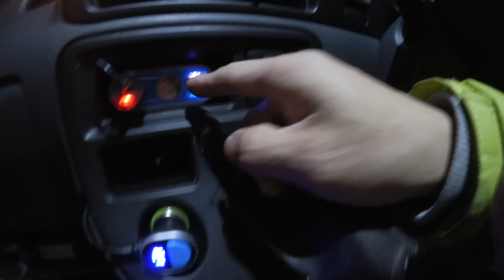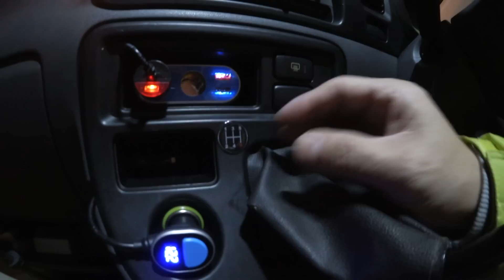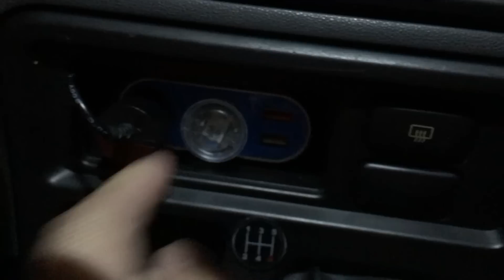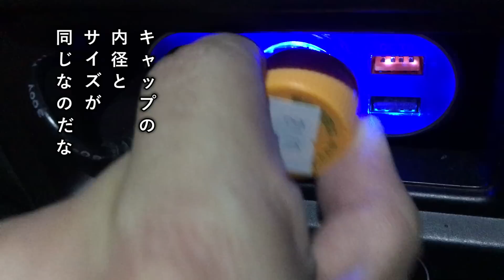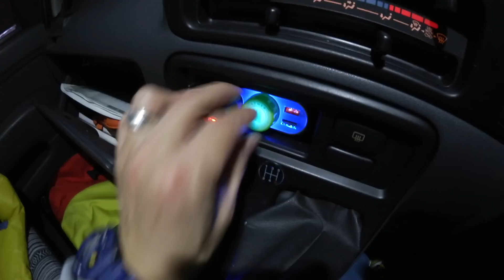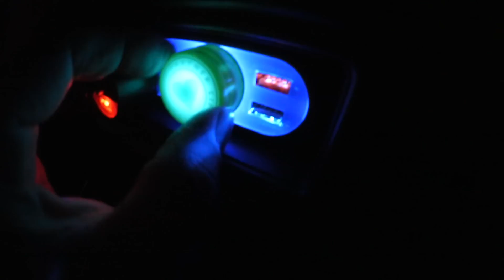LEDまぶしーッ！【モトブログ】DAIHATSU ハイゼットカーゴ S321V 軽自動車カスタム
増設したシガーライターソケットの空きを埋めるために面白アイテムを購入したが・・・

‹製品リンク›
ナポレックス プラグキャップランプ